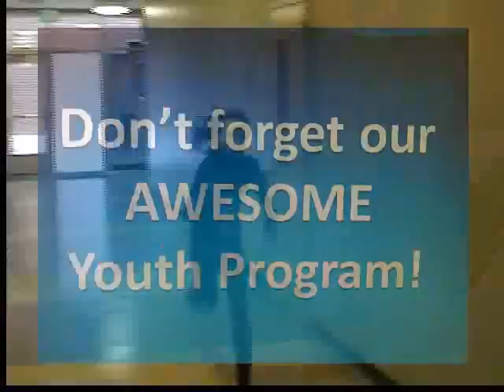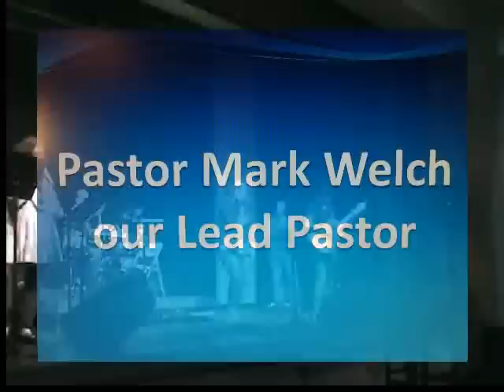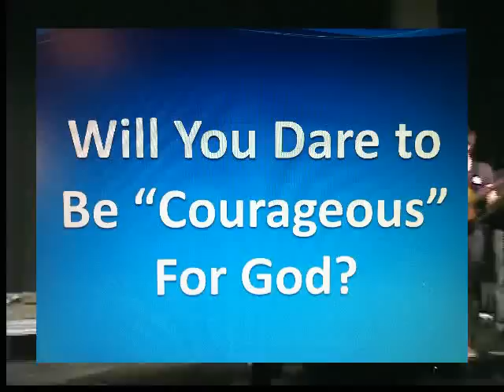Kevin Hill & his 3 Daughters sings "Courageous"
This is a song that I recorded at Jill Hannon's Music Studio. Jill lets you pick a song, then plays the instrumental parts, you sing to it, then emails you your very own song. Ask me how you can meet her.